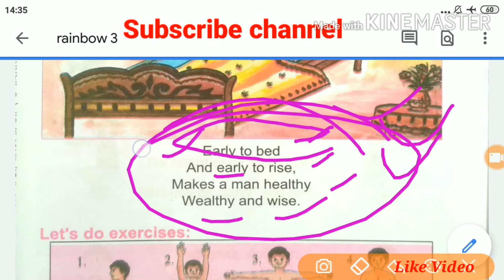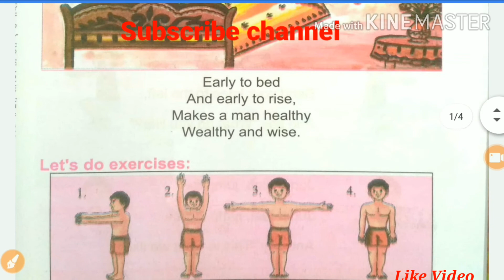Early to bed,english poem,primary school rainbow book,